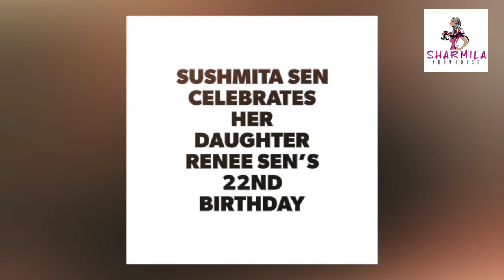বড় মেয়ের জন্মদিনে কী করলেন সুস্মিতা|Sushmita's birthday wish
বড় মেয়ের জন্মদিনে কী করলেন সুস্মিতা|Sushmita's birthday wish| Sushmita Sen| Daughter | Renee Sen|